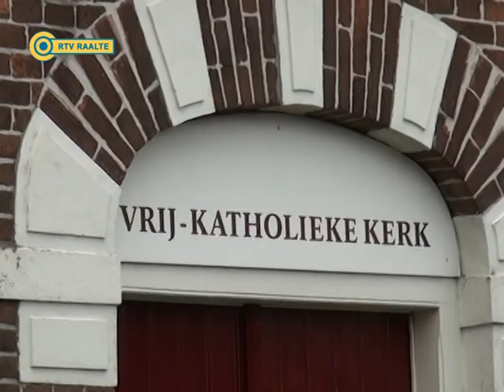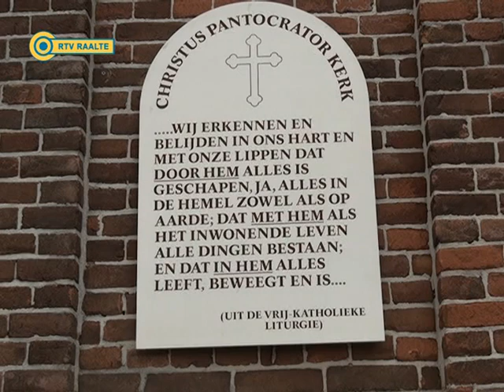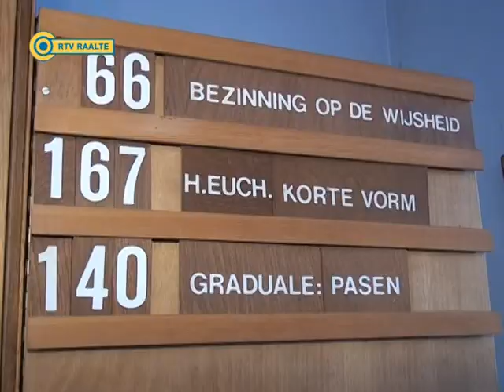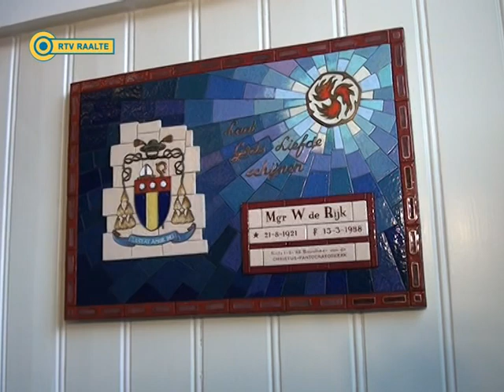16 05 2012 DeVrij-katholieke kerk in Raalte